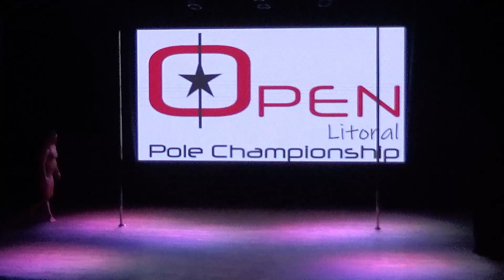2023 Open Litoral Pole Championship - Guest Performance Romina de Bernardis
Pole Championship Network 2023
23 de Julio de 2023
Rosario, Pcia. de Santa Fe
República Argentina